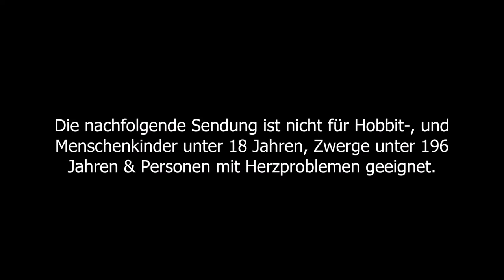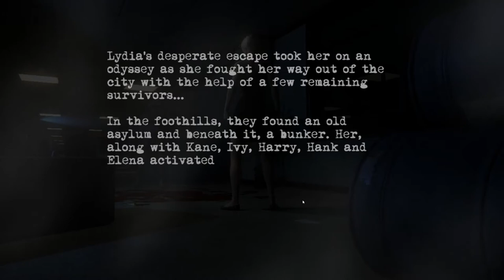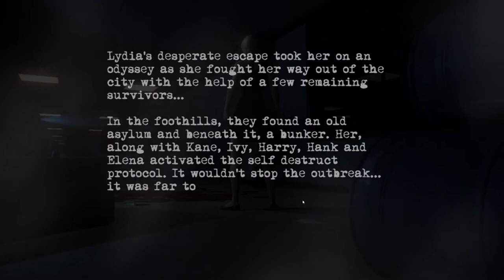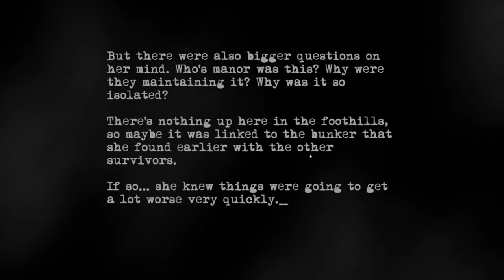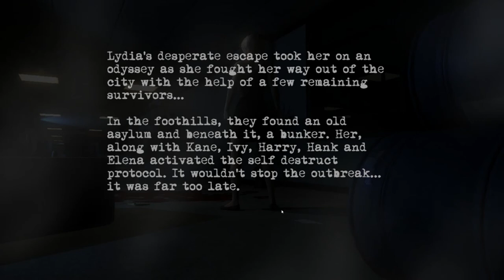LETS TEST #45 * Outbreak - The Nightmare Chronicles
Lets Test Nummer 45 Outbreak - The Nightmare Chronicles

Trashiges, düsteres Survival Horror Game im Resident Evil Style